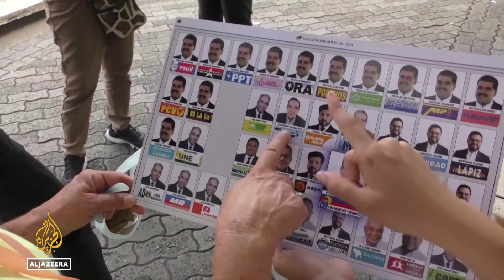Venezuela presidential election: Scepticism & hope among migrants ahead of polls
The UN refugee agency says more than 7 million Venezuelans have left the country in the past 9 years.
Most have settled in neighbouring states, where they have continued to struggle with economic hardship and hostility towards migrants.
Many hope the upcoming presidential election could put Venezuela on a different path, paving the way for their return.

Al Jazeera’s Alessandro Rampietti reports from Colombia's capital Bogota.